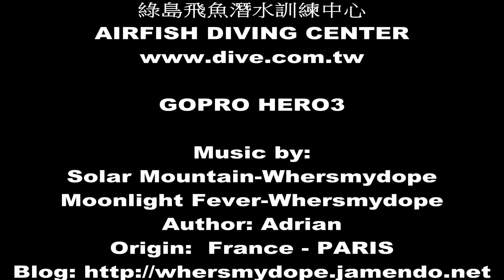2013/02綠島-六米礁 TAIWAN-GREEN ISLAND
2013/02
潛水長行程-原訂計畫岸潛斜坡花園
中途確認殘壓時，因為"200bra"決定改變計畫
這個故事大概可以笑很久
詳細請問故事主角...